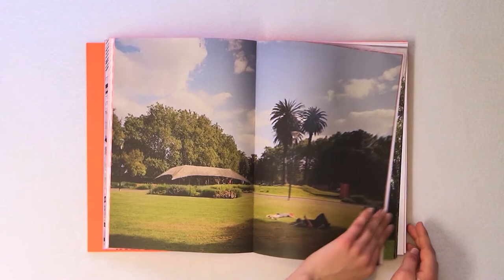'MPavilion: Encounters with Design and Architecture' Preview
Published by Thames & Hudson Australia in collaboration with the Naomi Milgrom Foundation, MPavilion: Encounters with Design and Architecture is the first publication on the MPavilion project and chronicles the first six remarkable years. A celebration of what MPavilion has collectively achieved, this volume captures the incredible contributions of each of the MPavilion architects from 2014 to 2019; Sean Godsell, Amanda Levete, Bijoy Jain, Rem Koolhaas, David Gianotten, Carme Pinós, and Glenn Murcutt, and celebrates the hundreds of collaborators who have made MPavilion a local and global design icon.